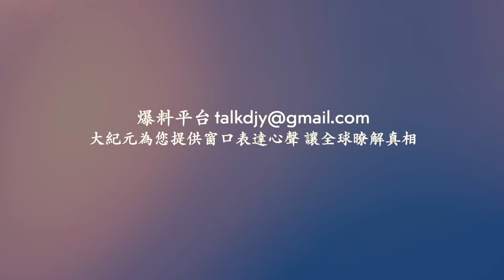瞬間入冬馬路變冰河 甘肅多地突降冰雹！無家可歸的業主入住爛尾樓！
相關視頻：
與LV和巴寶莉說再見 中國年輕人轉買平替品
Line：@puritang
❤️ 留下Email，訂閱大紀元電子報！
1. 秉承普世價值，堅持獨立的原則，維護民眾的知情權，捍衛新聞自由，提倡信仰自由、言論自由、集會自由，尊重人權。
2. 為真相護航，為沉默發聲，始終將讀者的利益放在首位。